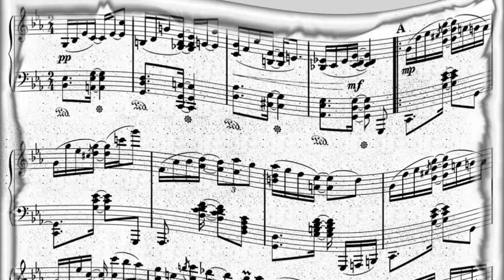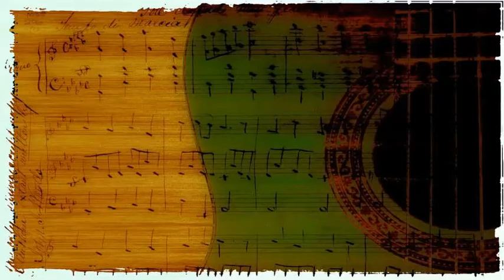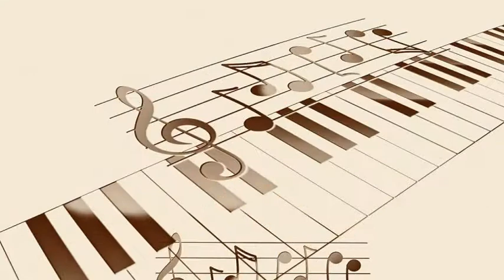Miles Davis - Weirdo